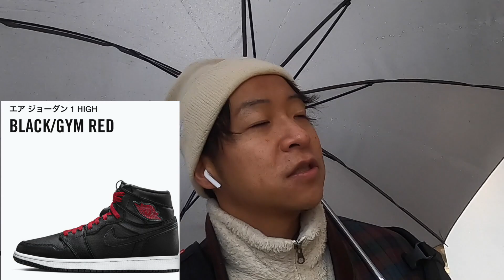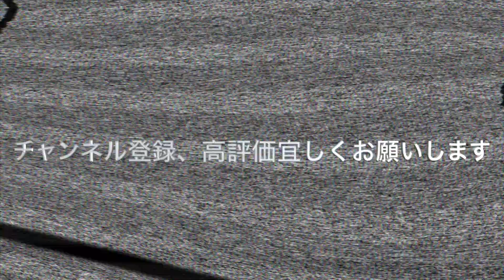【都内並びレポ&レビュー】PAUL RODRIGUEZ× NIKE SB DUNK HIGH PRM QS”MEXICAN BOXING”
2020年1月18日（土）に発売したPAUL RODRIGUEZ× NIKE SB DUNK HIGH PRM QS”MEXICAN BOXING”の都内並びレポとレビュー動画になります。